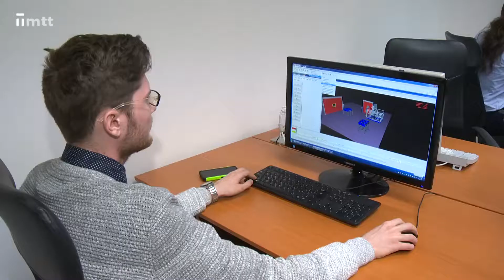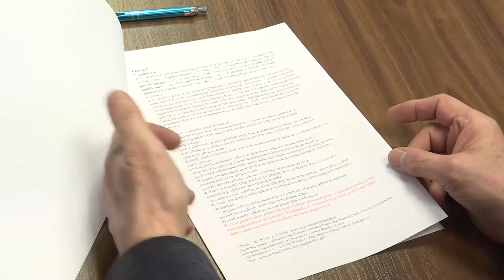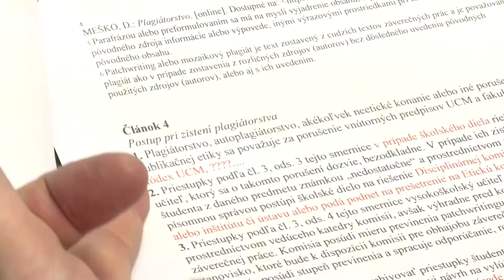Čo s plagiátmi?